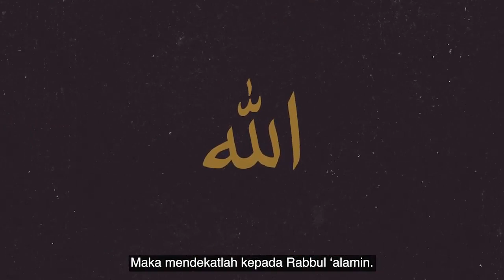ustadz Muhammad Nuzul Dzikri - mendekat ke allah